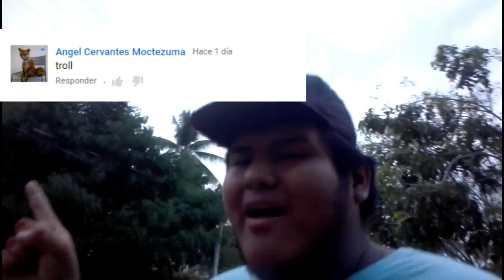LOGRO ACTIVAR MI CUENTA DE ADSENSE SIN EL PIN Y MANDO SALUDOS EN BLOGs//con troll dja 13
Espero y les haya gustado este vídeo y los que vienen en camino para futuro y pues sin nada que decir asta la próxima chavales.

MI CANAL SECUNDARIO:

TROLLDJA13 GAMER

CONTACTO EMPRESARIAL:

CORREO ELECTRONICO